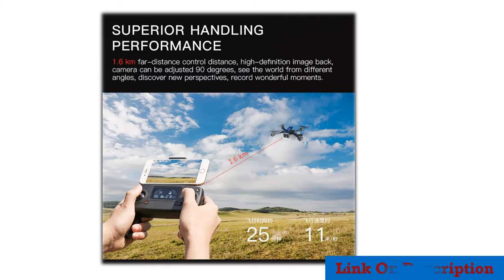Best drones under 500 with camera 2019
1.Real 4K FHD Camera 5G WIFI GPS Brushless
2. Portable RC Drone GPS 5G WIFI FPV 4K
3. camera Drone 5.8G GPS A3 Drone
4.ZOAI INITIATE Drone with camera GPS MINI
5.ZOAI INITIATE Drone with camera GPS MINI

Description:
24USD COUPON!!FIMI A3 camera Drone 5.8G GPS A3 Drone 1KM FPV 25 Mins 2axis Gimbal 1080P Camera RC Quadcopter drone accessory kit
.ZOAI INITIATE Drone with camera GPS MINI RC Quadcopter FPV 1080P HD 5G WIFI Brushless Motors Return Home Pocket Aerial camera.
F8 GPS Drone With 4K HD Camera Two-Axis Anti-Shake Self-Stabilizing Gimbal RC Drone WIFI FPV Foldable Quadcopter Drone Brushless.
MJX Bugs 4W B4W Real 4K FHD Camera 5G WIFI GPS Brushless Foldable Drone Anti-shake 1.6KM 20 Minute Optical Flow RC Quadcopter.
New Portable RC Drone GPS 5G WIFI FPV 4K Ultra HD Wide Angle Dual Camera Brushless Selfie Foldable Drone 4K Quadcopter Dron.

Colors: White, Black
Applicable age: 14 years old or older
Appearance material: ABS
Channel: 4 channels
Gyro: 6 axes
Motor: 1806 Brushless Motor 1700/KV
Camera wide angle: 120 Degree
Figure transmission distance: 400 meters (no interference, no occlusion)
Photo pixel: front camera: 4096*3072P bottom camera: 1280*720P
Video resolution: Front camera: HD HD: 2048*1080P (2K) 25 fps SD standard definition: 1920*1080P 25 fps Bottom camera: 1280*720P 25 fps
Photo recording mode: remote control APP control